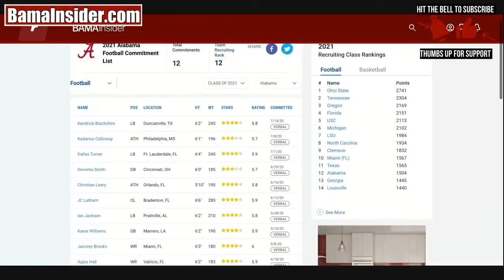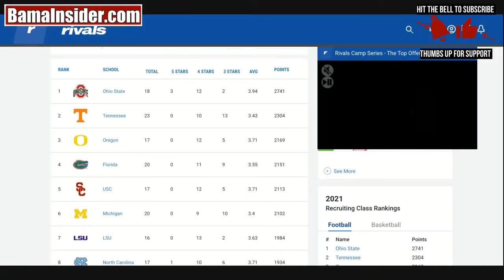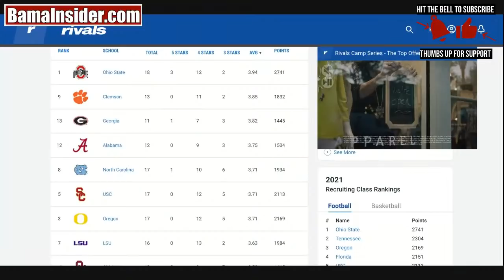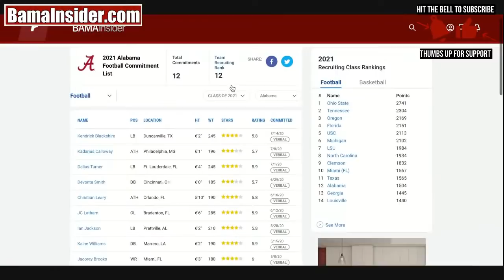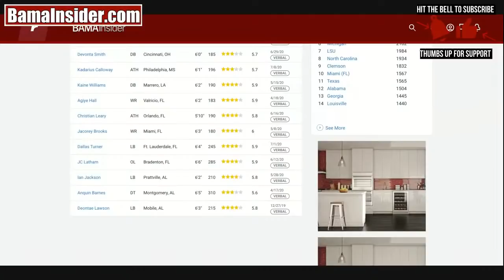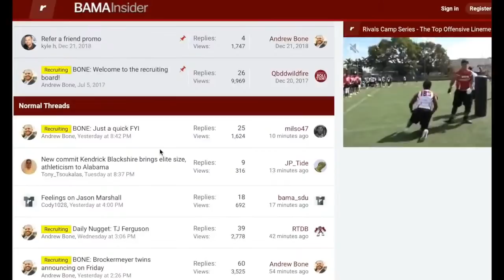Tommy and James Brockermeyer commit to Alabama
Tommy and James Brockermeyer out of Fort Worth, Texas are set to announce their college decision today. Andrew Bone will have the latest.